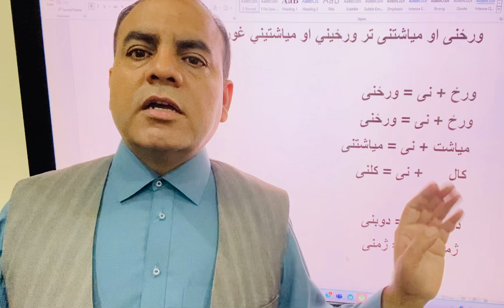ورځنی او میاشتنی سم, خو ورځینی او میاشتینی ناسم دی